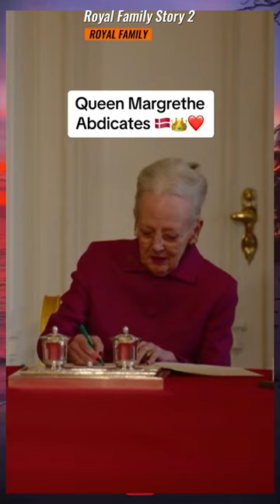Queen Margrethe has officially abdicated the Danish Throne after 52 years as Queen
© Copyright by Thuong Nguyen ☞ Do not Reup
NEW VIDEOS RELEASED EVERY TODAY.